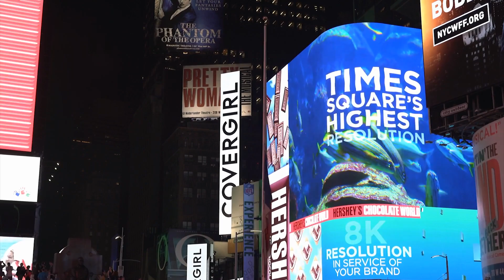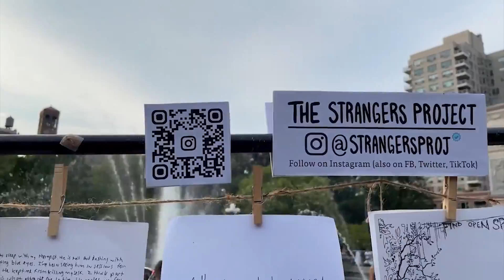10 Places You Must Visit Whilst In NEW YORK CITY | NYC Travel Guide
10 Places You Must Visit Whilst In NEW YORK CITY | NYC Travel Guide

In this video we'll show you the best places to visit when in New York. If you're looking to travel to New York, use this video as your travel guide and experience the very best it has to offer!

The suggestions are based on our exciting trip to New York.

CHAPTERS

0:00 INTRO

0:37 Blue Note Jazz Club
This has been one of the worlds' most famous jazz clubs dating back to the 1980's.

1:25 Smorgasburg Williamsburg
This has over 100 local vendors serving all different varieties of food and drinks from across New York and the globe.

2:04 Summit One Vanderbilt
With jaw dropping views from the 91st floor all across New York including the iconic glass elevator!

3:08 Comedy Cellar
The place where Eddie Murphy made his name under the bright lights of this magical city. With seating up close and personal, there isn't a better night if you're looking for some fun on your trip.

3:45 Coney Island
The famous cyclone rollercoaster exists at this fantastic island. Whilst you're there, why not grab a little bite to eat with all the fresh ice creams and pizza's readily available for tourists.

4:21 Broadway
A must for every Tourist visiting New York. As you stroll through Times Square, a stop off at Broadway is a must see attraction and an unforgettable experience.

4:52 Metropolitan Museum Of Art
The ethnic epicentre of New York for nearly a century and half long. From exhibits to its close proximity to Central Park, a trip well worth the Visit.

5:38 Washington Square Park
Entertainment granted in this thrilling environment. Full of musicians and performers throughout, take your time and pause upon the aesthetic beauty of New York.

6:19 American Museum Of Natural History
One of the worlds natural history monuments, spanning across 4 blocks. With dedicated exhibits for native American tribes and dinosaur skeletons that tower over the museums tourists every year.

7:10 Museum Of Modern Art (MoMA)
Standing in midtown Manhattan, with new Galleries installed a recent as 2019.

Enjoyed this video? Why not watch our Top 10 Things to do in AMSTERDAM (Red Light District) | Travel Guide